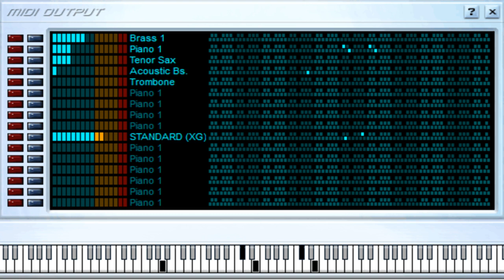La Malanga - Eddie Palmieri - Midi File (OnlyOne)